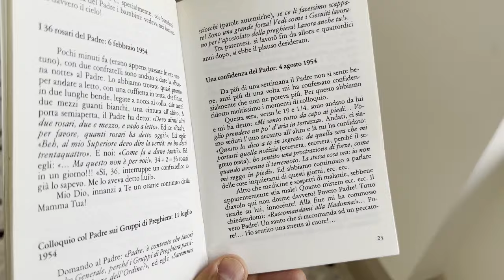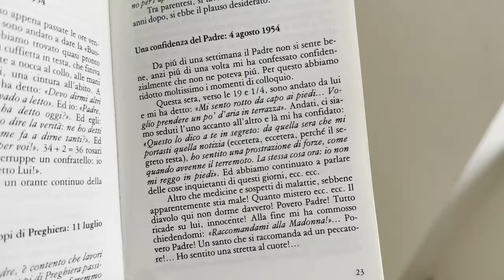Quante preoccupazioni per Padre Pio!